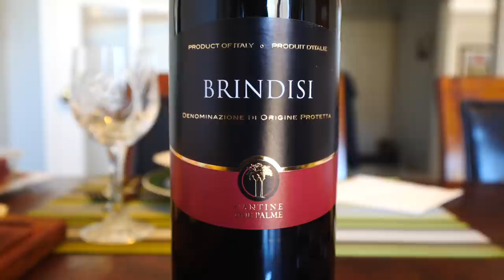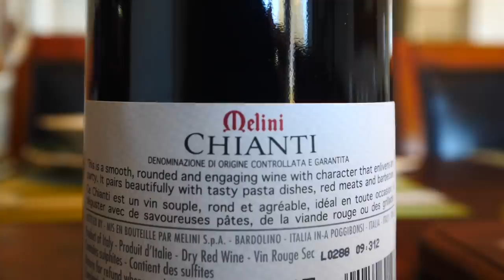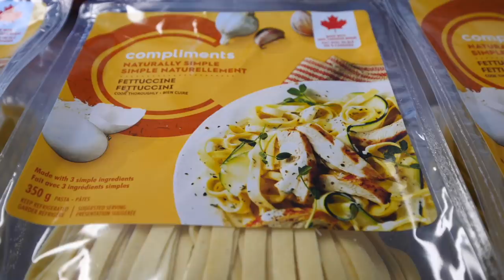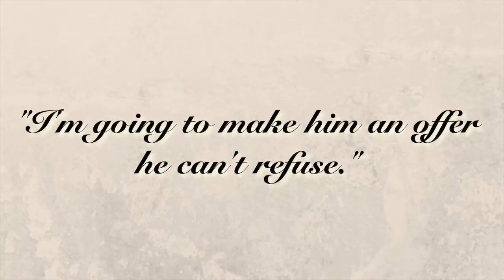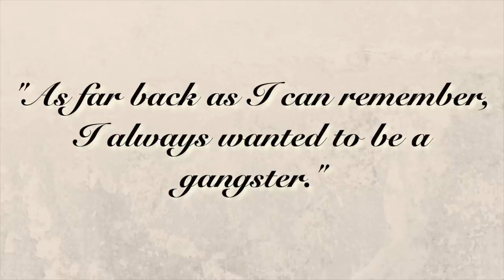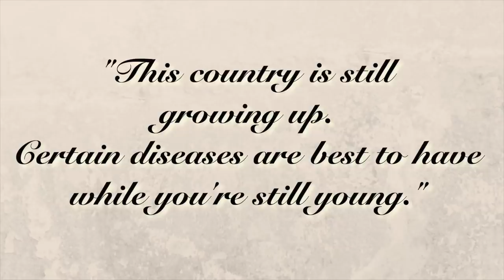FIDEOS AL CAPONE: Fettuccine con Salsa de Ajo y Nuez! 😋 🧄 (Pasta Fácil y Rápida en Casa!)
Hoy vamos a preparar fideos Al Capone - el plato favorito del famoso gángster estadounidense de los años 20 y 30, también conocido como Scarface.  La pasta Al Capone se puede preparar con fideos fettuccine o spaghetti, y lleva una salsa a base de crema con ajo, nueces, perejíl, queso parmesano y vino blanco. Es muy facil de preparar y el resultado es una delicia de plato!

En este video vamos a mostrarles la receta para cocinar los fideos Al Capone, y también vamos a compartir historias de la vida de Al Capone, y hablar sobre algunas de las películas gángster que inspiró.

Como siempre, también habrá una rica picada, una degustación de vinos italianos, y luego para el postre, compartiremos un delicioso affogato con dulce de leche.